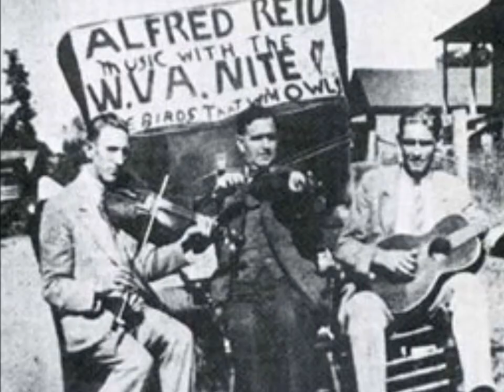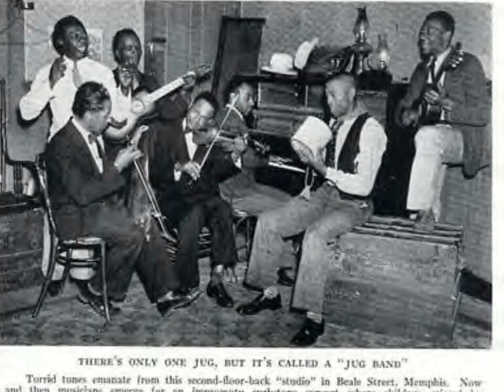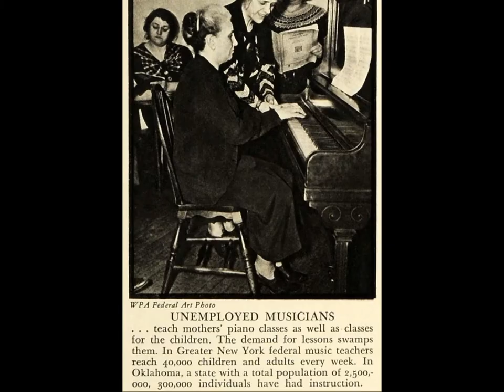Redemption Train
Song by Lester Felix